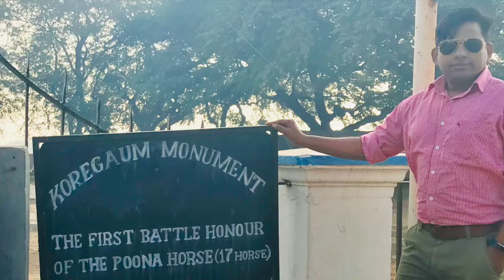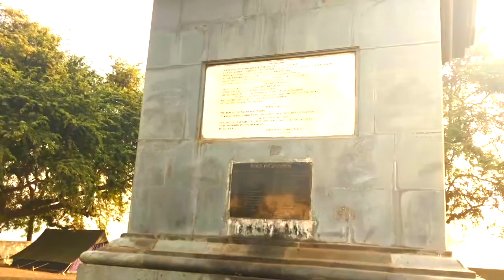भीमा कोरेगाँव (पुणे) / Bhima Koregaon (Pune) - Dr. Manoj Dahiya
Bhima Koregaon is a place near by the Pune In Maharsthra, where a victory piller stands in the memory of Mahars worriers who fought from the east India Company forces to the Peshwa forcess(Bajirao II) in year 1818.
This was the great victory of mahars over the peshwas, This was the war against cruelty.
I visited the place on 6th of December 2018 in early morning

Music is taken from itunes library (MacBookAir)